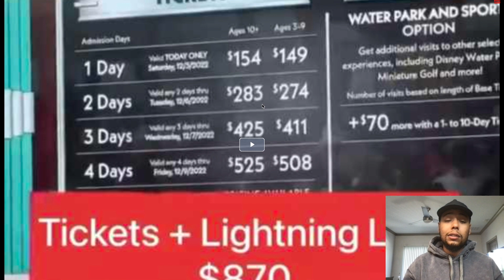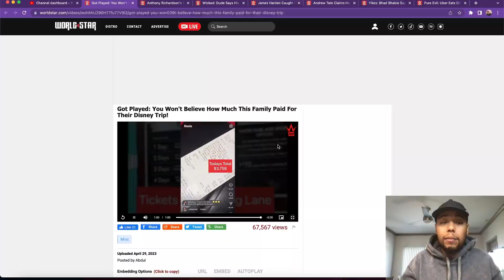Women Shows How Much She Spent At Disney World Was It Worth It?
TheAllSeeingCamera

TheAllSeeingCam

TheAllSeeingCamera